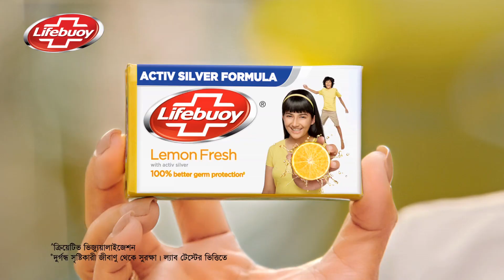Lifebuoy Bangladesh | Lemon Fresh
লাইফবয় লেমন ফ্রেশ - শরীরে দুর্গন্ধ সৃষ্টিকারী জীবাণু থেকে দেয় সুরক্ষা